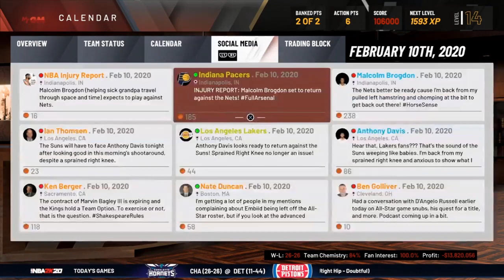MyGM NBA2K20 MODO CARREIRA TREINADOR #09 TROCA DE ÚLTIMA HORA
NBA2K20
MYGM // MYLEAGUE
MODO CARREIRA TREINADOR // MODO CARREIRA GERENTE GERAL

DEU TEMPO FAZER UMA TROCA
Primeiro pensei em trocar o Lyles por um Center superior, junto com algumas segundas escolhas, mas repensei e decidi trocar ele por uma escolha de draft. Fui bem na troca?
No vídeo de hoje ainda tem dois finais de jogos emocionantes contra times do topo da tabela!